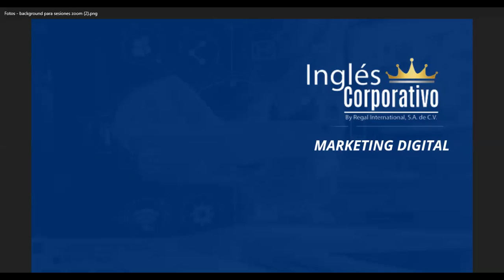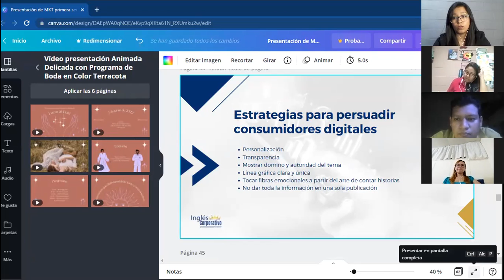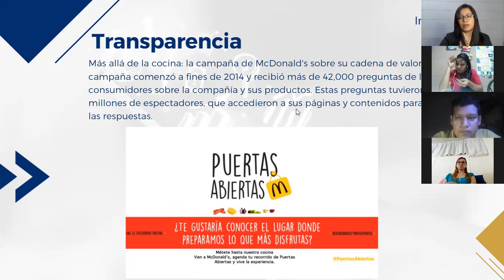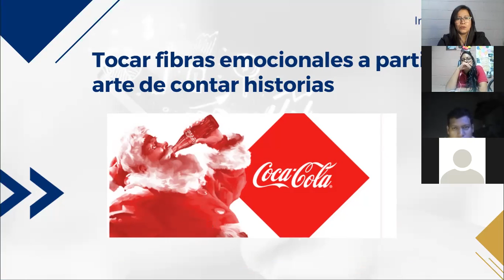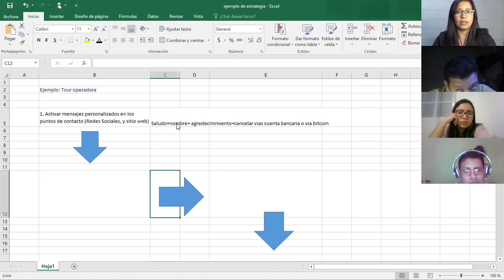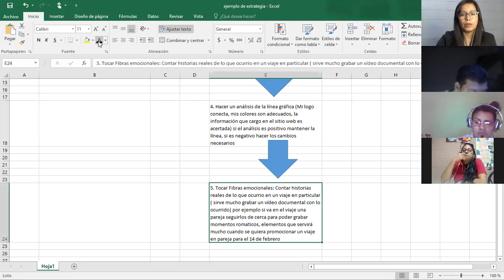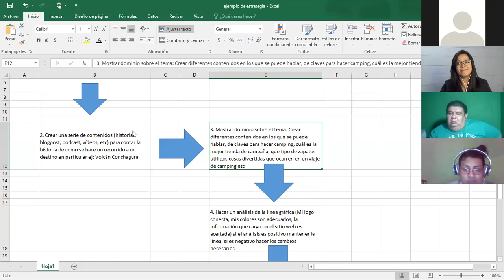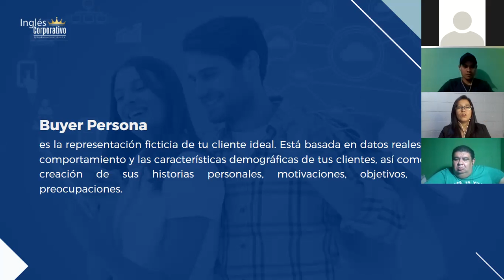Ingles Corporativo-Ingles Corporativo-Marketing Digital - Clase 3